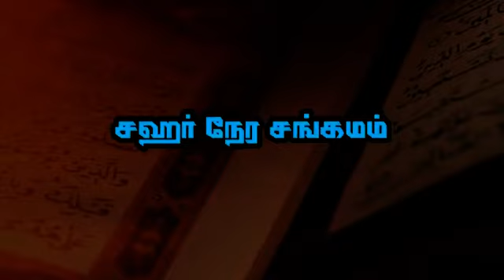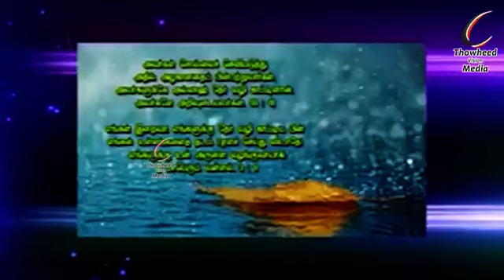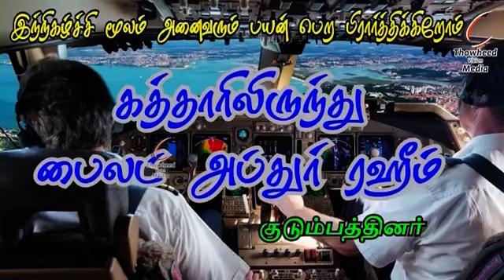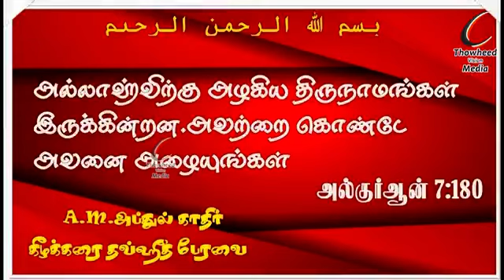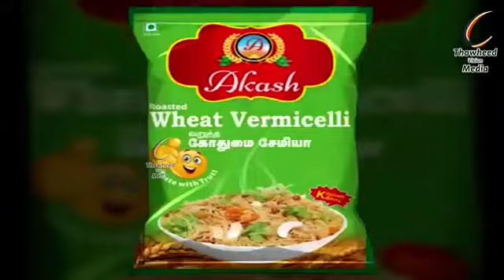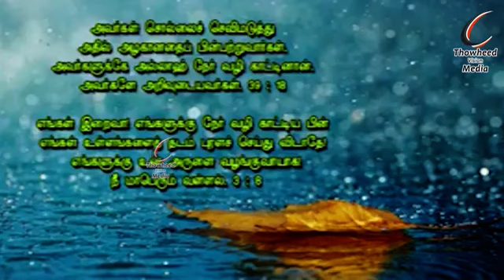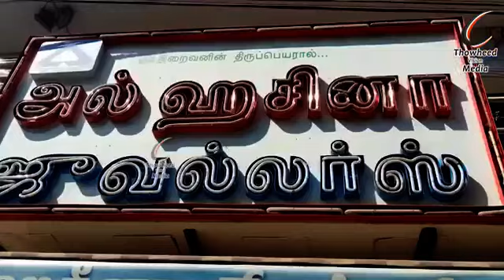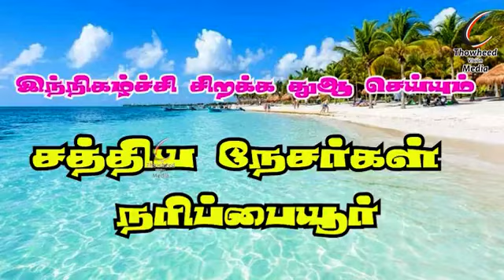இஸ்லாம் கூறும் மனித உரிமைகள்.! - பாகம்-04 | ரமளான் தொடர் உரை | 16/04/2021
NTF மாநில தலைமையக ரமளான் சிறப்பு தொடர் பயான் நிகழ்ச்சி.!

நாள் : 16/04/2021

இடம் :  NTF தலைமையகம் மூர் தெரு மண்ணடி வடசென்னை மாவட்டம்

தலைப்பு : இஸ்லாம் கூறும் மனித உரிமைகள்.! - பாகம்-04